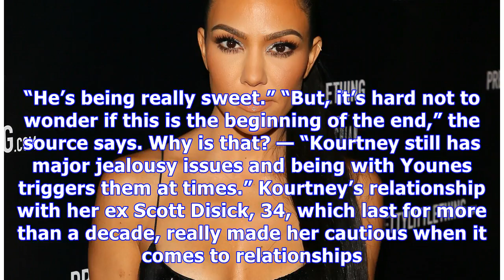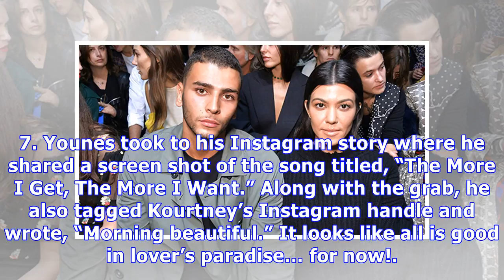Kourtney & Younes ‘Almost Broke Up’ After Blowout Fight About Him Flirting With Other Models